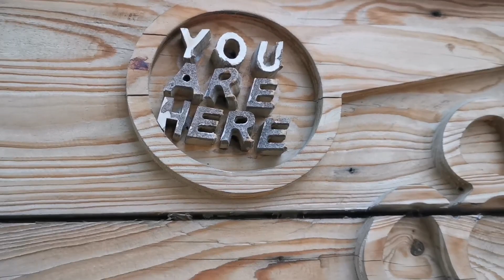Expo2020 lake @Dubai(ദുബായിലെ ഒരു കിടിലൻ,എക്സ്പോ 2020 ലേക്‌ പാർക്ക്‌ )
The man-made lake has appeared near Al Qudra✌️✌️👍